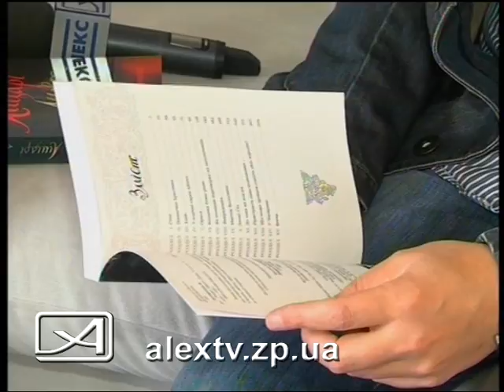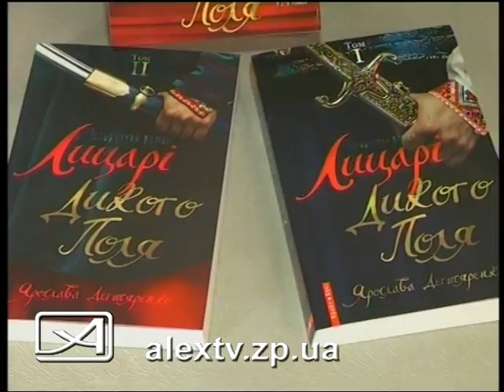Рыцари Дикого поля